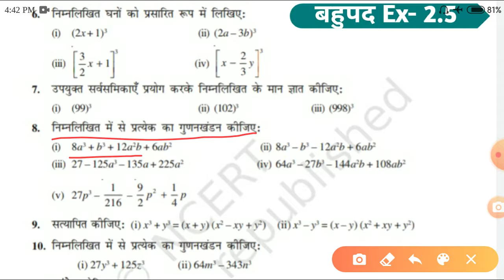Polynomials Ex-2.5 part -03 NCERTClass-9 /बहुपद